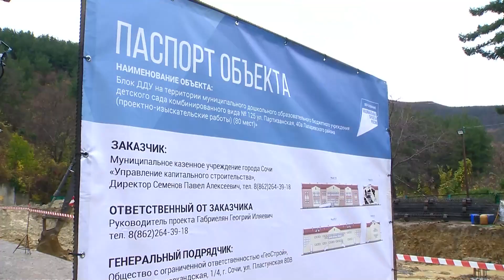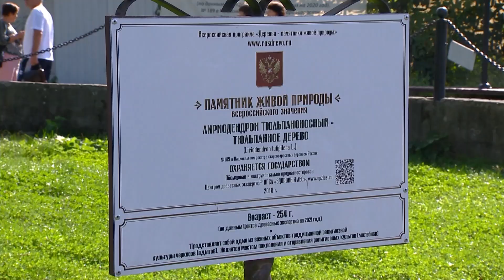Как изменился Лазаревский района в 2022 году?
В Лазаревском районе в этом году обустроено 28 современных детских и спортивных площадок. И это только одна цифра, которая прозвучала в докладе главы районной администрации Олега Бурлева. Он отчитался мэру Сочи Алексею Копайгородскому о результатах работы его команды.